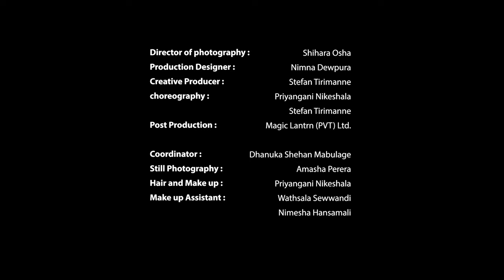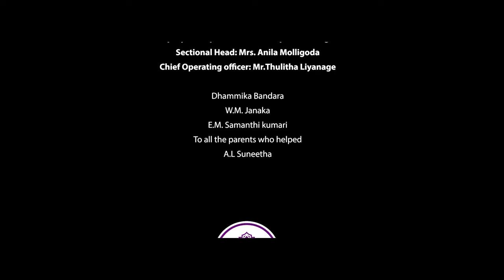ME RATA MAGE RATA - මේ රට මගේ රට - POLYMATH COLLEGE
The beautiful cover version of the song Me Rata Mage Rata done by the talented young Polymath College students of Do Re Mi Ensemble.

Original Artist - Malini Bulathsinhala
Directed by - Priyangani Nikeshala
Cover Vocalists -  Menaya Dimandee , Chenuka Sanketh , Hesali Nethya ,
                              Kenuja Induwara , Kadus Amila , Megha Lokuranasinghe
                              , Hasnuli Tehara , Osandi Yehara , Thinuka Ashel